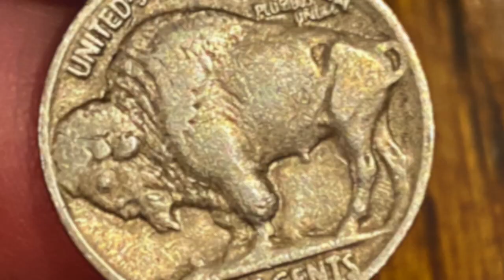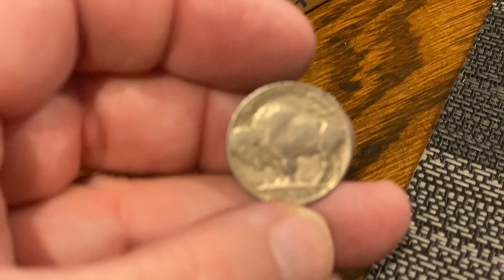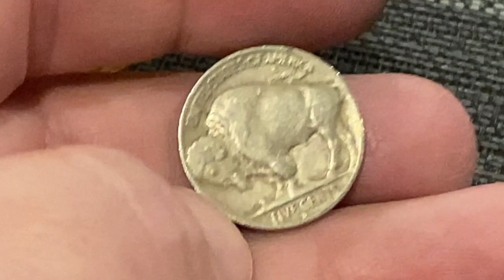Buffaloooooo! What Year Did We Find?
Buffalo Nickel found in a roll! What year did we find?